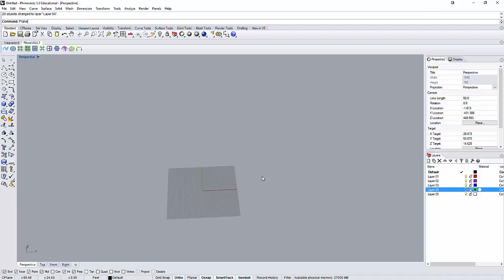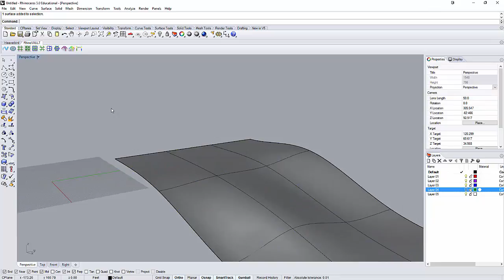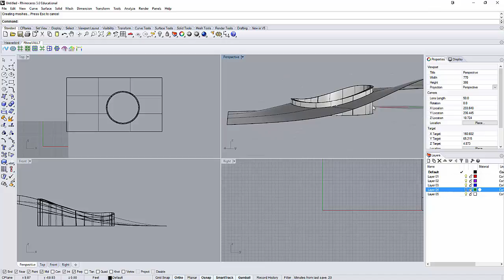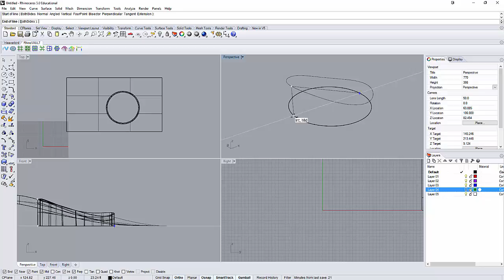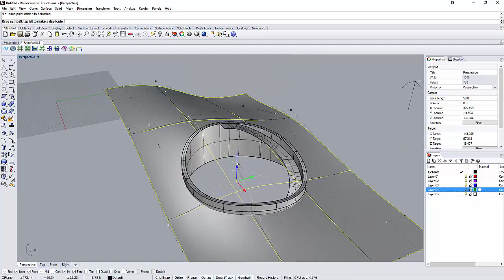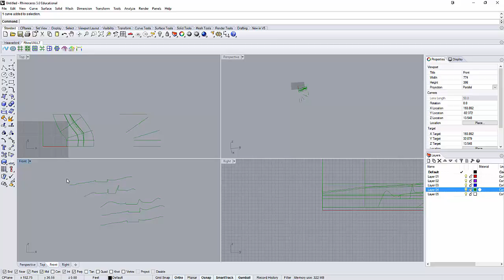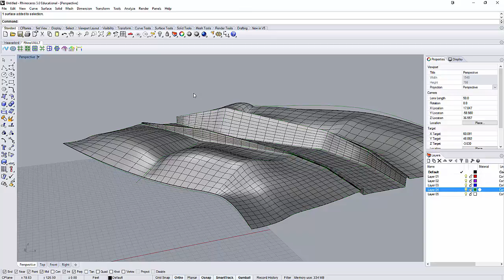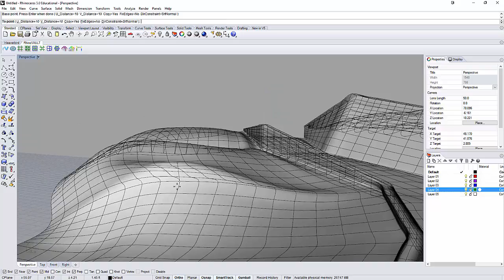Creating topography in Rhino3d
Different types of surfaces that can be generated.